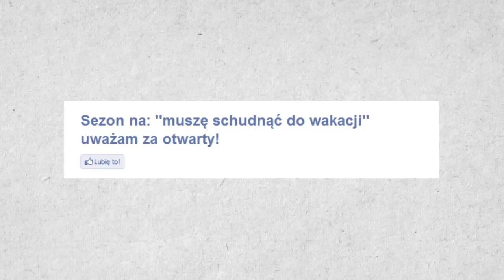Matki karmią dzieci dziećmi - LS #289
Musimy schudnąć. Tymon jest Włodkiem - w zerówkach. Przypominamy sobie jak leci odcinek. Troszkę się Włodek denerwuje. Autostop. Skład Władcy Pierścieni, który się nie ziścił.